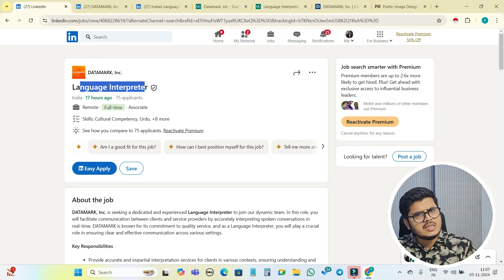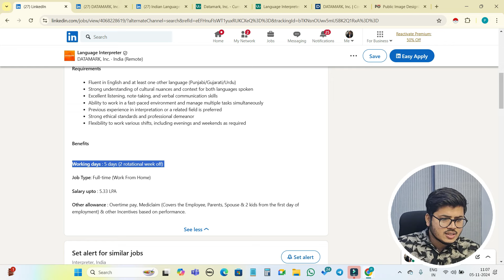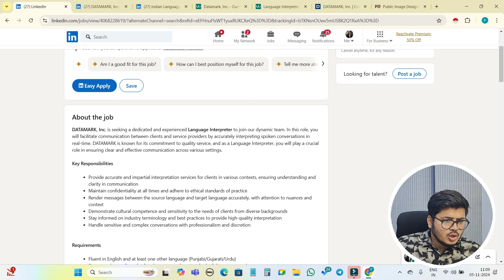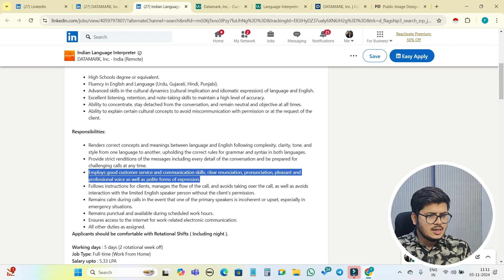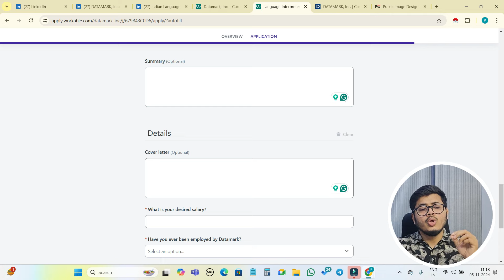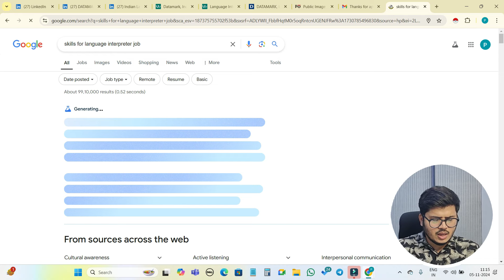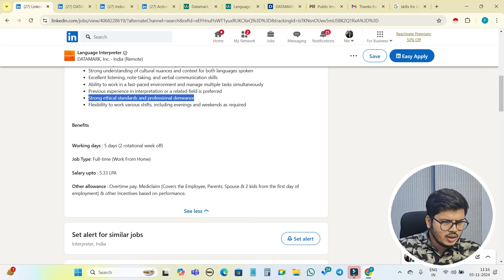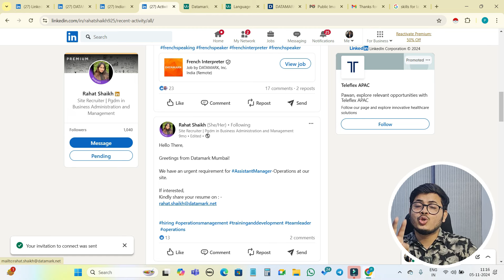Best Work from home jobs 2024😍| Translation jobs at home | Online jobs | Remote jobs | WFH jobs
Note-
Watch the video properly before applying for 100% Sure Revert from HR